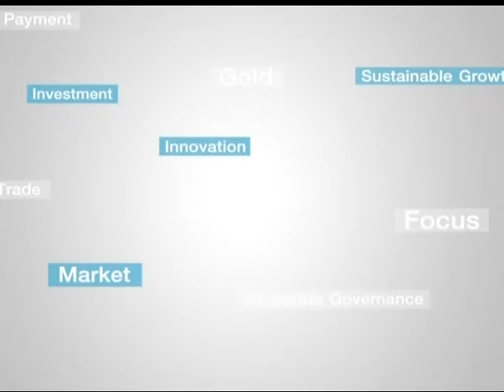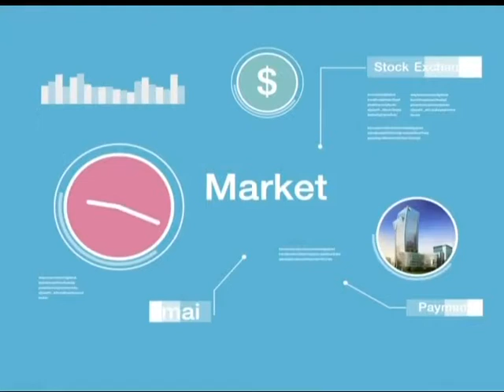มือใหม่ Turn Pro ช่วงที่ 1 / 19 ส.ค. 59